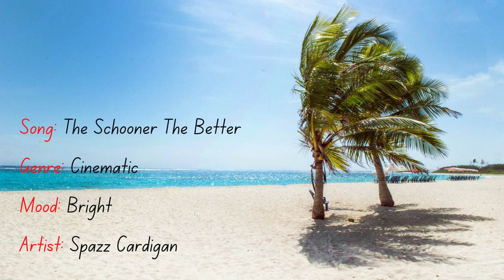Song: The Schooner The Better | Cinematic | Mood: Bright | Artist: Spazz Cardigan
Song: The Schooner The Better
Genre: Cinematic
Mood: Bright
Artist: Spazz Cardigan